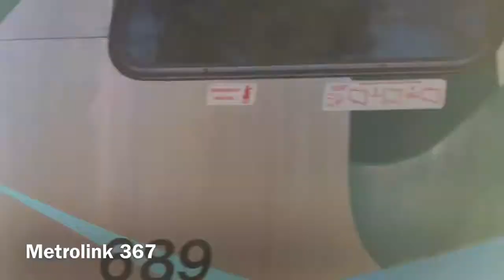Railfanning In Baldwin Park On 3/6/21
Baldwin Park CA

On Saturday, March 6th 2021. I Had An Awesome Day While Railfanning At Baldwin Park And I Capture Some Of Our Metrolink Trains 367 @ 364 With An SB Lines. I Hope You Enjoy Watching This Video.

Trains

Train 1 Westbound Metrolink M367 Service To LA Union Station CABCAR 689, F125 941.

Train 2 Eastbound Metrolink M364 Service To San Bernardino F125 919, CABCAR 658.